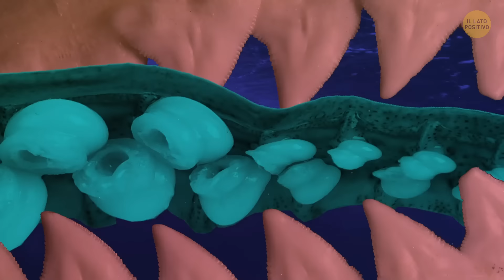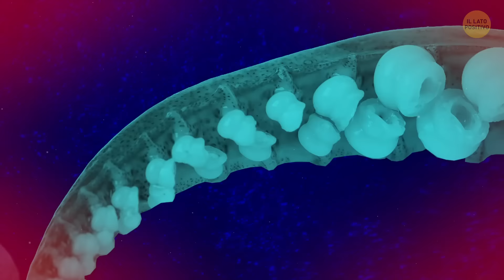Megalodonte VS Kraken: Chi Vincerebbe?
L'oceano straripa di vita: non ci sono leoni, tigri o orsi, ma in compenso è pieno di tartarughe, balene, delfini e immensi banchi di pesci. Ma all'improvviso, tutti quanti fuggono in ogni direzione. Sta arrivando qualcosa di enorme e spaventoso. Vediamo solo un'ombra, poi una sagoma... e si avvicina. Diventa sempre più grande... è uno squalo, gigantesco, nero sul dorso e bianco sul ventre. Grande come non ne esistono più.

Ma ora che succede? Quell'enorme banco di pesci sta tornando su, ancora più in panico, addirittura circonda l'immenso squalo. Non hanno più paura di lui? O c'è qualcos'altro di ancora più spaventoso in arrivo dagli abissi? Il megalodonte sembra perplesso, si volta a destra e sinistra per capire chi sia il suo nemico. Ma è troppo lento, un colpo terribile lo coglie sulle branchie, soffocandolo! C'è un Kraken, la leggendaria piovra gigante degli abissi. Chi vincerà questa epica battaglia?